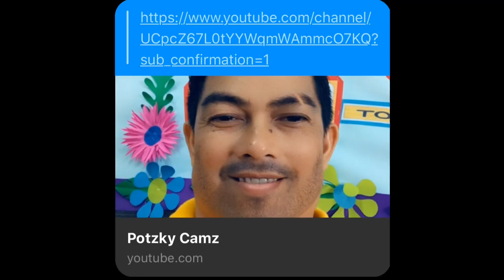Kalamansi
Pangtanggal Eyebags katuwaan lang